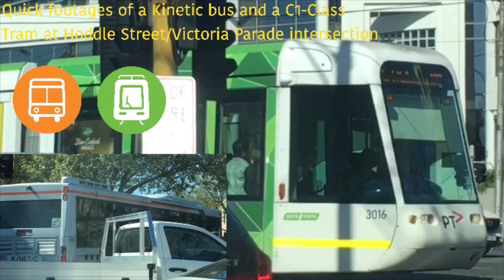Quick footages of a Kinetic bus and a C1-Class Tram at Hoddle Street/Victoria Parade intersection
Hello everyone! I got quick footages of a Kinetic bus and a C1-Class Tram at Hoddle Streey/Victoria Parade intersection.

This bus in the video is Kinetic #8380, a 2010 Volvo B7RLE/Volgren CR228L which is based at North Fitzroy, running on a Route 302 service. The tram in the last scene is Yarra Trams C1 3016 which is based at Kew and is working on a Route 109 service. They were recorded at North Richmond on September 16, 2023.